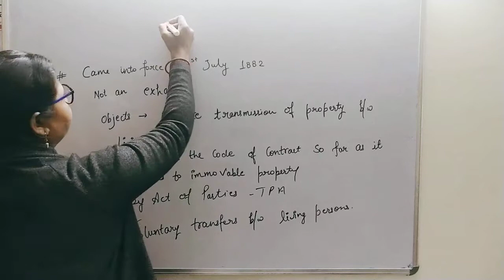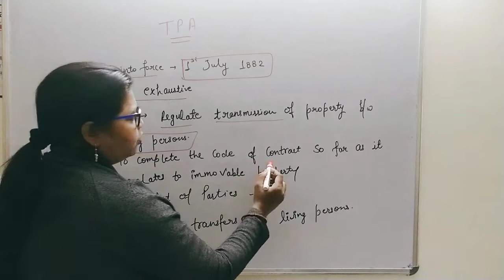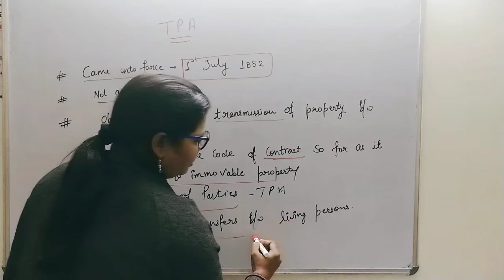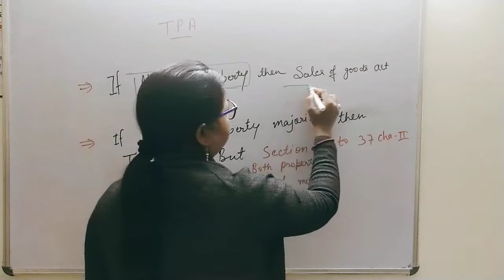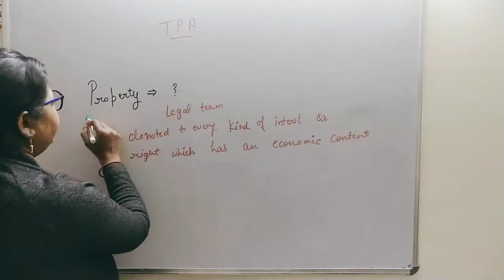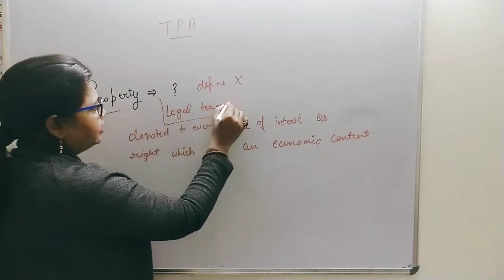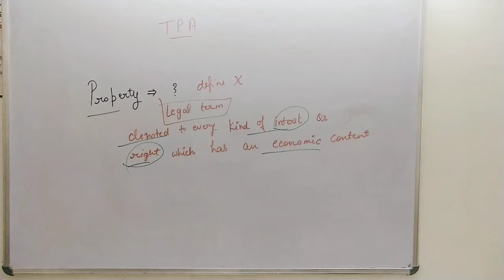Transfer of property act 1882||Introductory class|| UPCJ UKCJ MPCJ DJS RJS 2022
Transfer of property act 1882 for UapCJ UKCJ MPCJ DJS